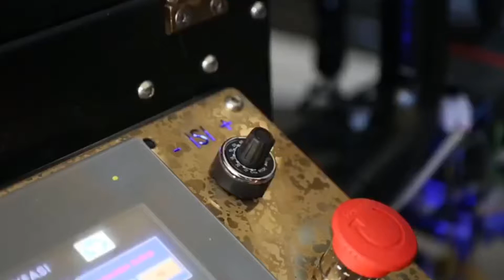OS - 5K Coffee Roasting Machine / OS - Машина для обжарки кофе 5K